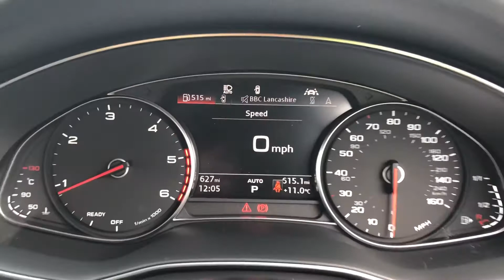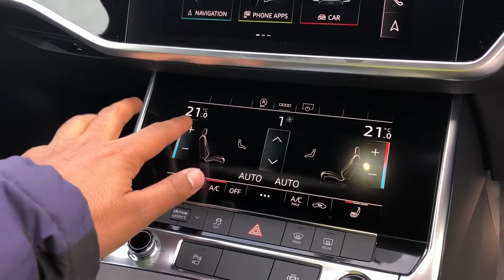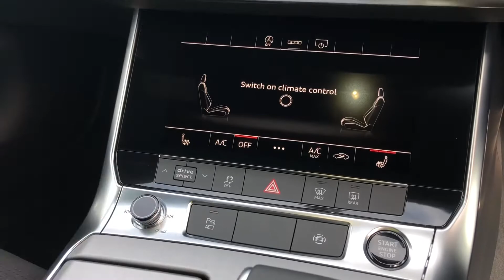Approved Used Audi A6 Black Edition 40 TDI quattro 204 PS S tronic | Preston Audi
Check out this Approved Used Audi A6 Black Edition 40 TDI quattro 204 PS S tronic, currently for sale at Preston Audi.

PF70 PZL
577 miles
Diesel
Automatic

Main Features include:
8.8" MMI Navigation Plus display screen
8.6" Climate Control display